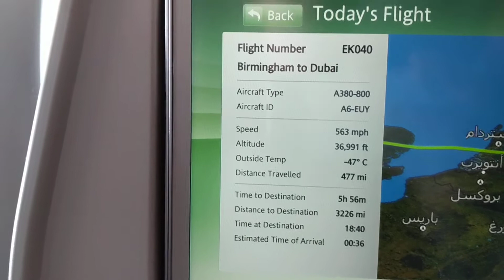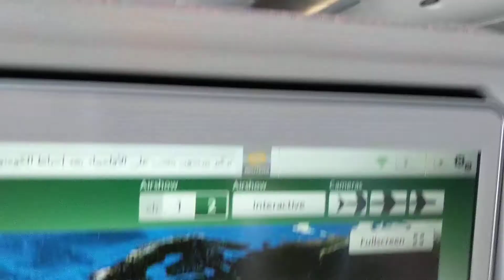Emirates EK040-UK 30/08/18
Birmingham to Dubai